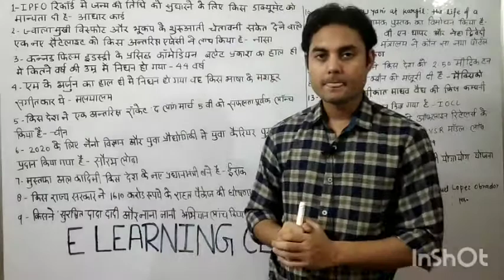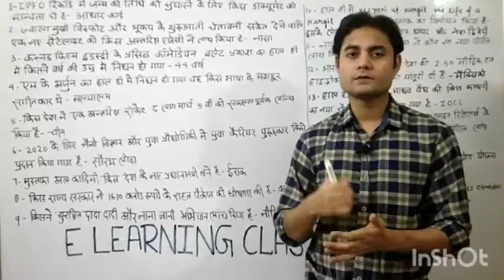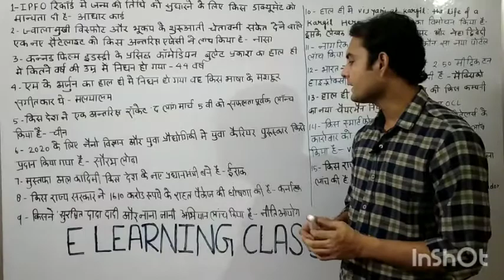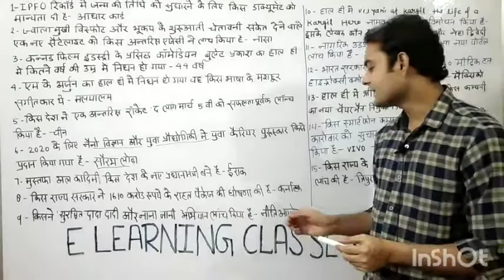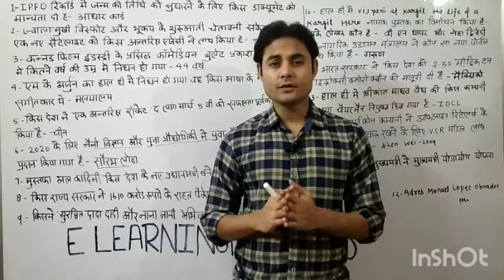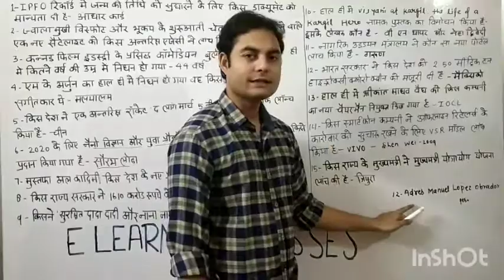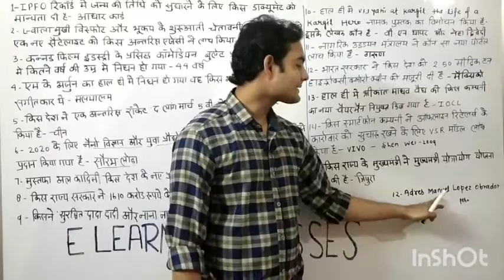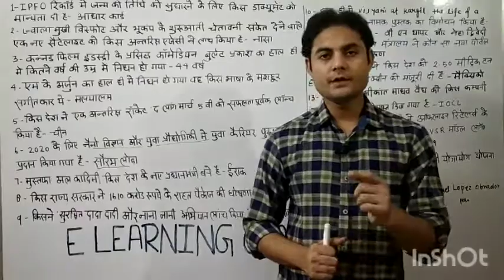8-May2020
सभी आगामी परीक्षायों के लिए महत्वपूर्ण
Upsc,pcs,ssc, police,bank, railway, lekhpal and etc.

Current_Affairs_ssc_bank_railway-police_lekhpal_airforce